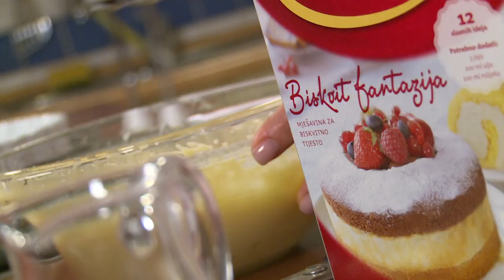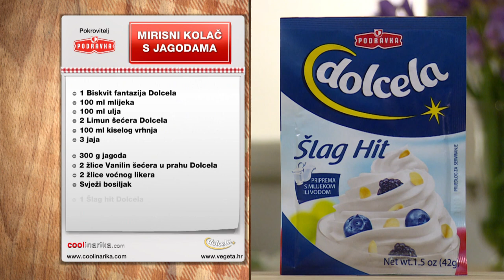Ručak za sutra s Podravkom: Mirisni kolač s jagodama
Priredite mirisno osvježenje od jagoda i šlaga idealno uz poslijepodnevno druženje s najdražim prijateljima.